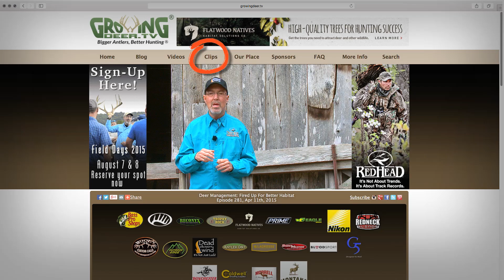Turkey Hunting: Never A Dull Moment with 4 Toms Killed! (#282)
have 4 (four) wild turkey hunts on camera with 4 (four) birds killed over the special youth turkey hunt weekend.  Watch closely and you'll also see an unusual turkey - a hen in full strut!
Once you've watched the episode check out the main for more great information useful for all deer hunters. If you are on facebook -- join the conversation and share photos on Dr. Grant Woods or Twitter: @GrowingDeer